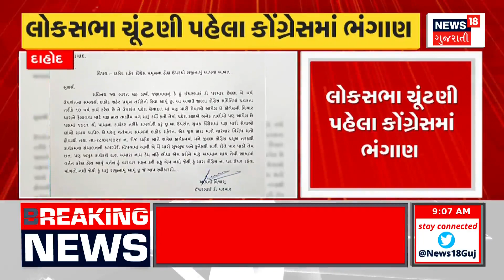National News | એન્ટરટેઈનમેન્ટની દુનિયામાં નવા યુગની શરૂઆત | Viacom | Disney | Reliance | News18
Inaugurating a new era in the world of entertainment, Viacom 18 signed a deal with Disney

એન્ટરટેઈનમેન્ટની દુનિયામાં નવા યુગની શરૂઆત, વાયકોમ 18 અને ડિઝની વચ્ચે થયા કરાર.n18_india